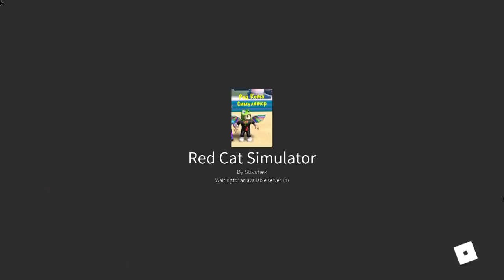ВЗЛОМАЛ RED CAT СИМУЛЯТОР РОБЛОКС | Red Cat Simulator roblox | Симулятор ютуберов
В этом видео я покажу вам забавный плейс с громким названием Red Cat Симулятор. Оказывается у меня есть свой симулятор.
Я нашел возможность очень быстро его пройти. Взломал свой собственный симулятор)
ВЫЗОВ ОТ КАНАЛА ПАПА И ДОЧКИ GAMES В БУРГЕР ТАЙКУН РОБЛОКС | Burger Factory Tycoon roblox | Я олень
СУПЕР ГОНКИ ЮТУБЕРОВ В ЛОДКАХ РОБЛОКС | Build a Boat roblox | Крутой папа, Котёнок Лайк и другие

Название видео:
ВЗЛОМАЛ RED CAT СИМУЛЯТОР РОБЛОКС | Red Cat Simulator roblox | Симулятор ютуберов (Робзи, Поззи)